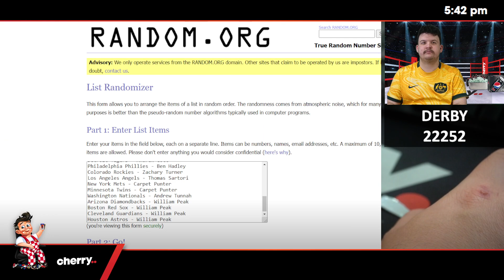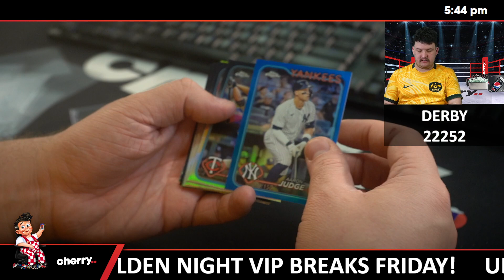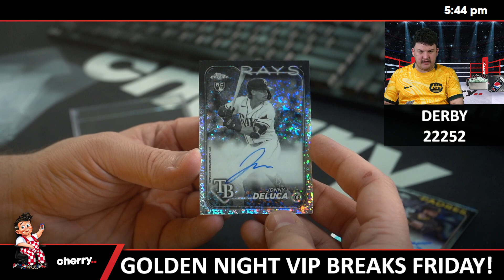Derby - Daily MLB Team Based Break #22252- jul 23 (5pm)